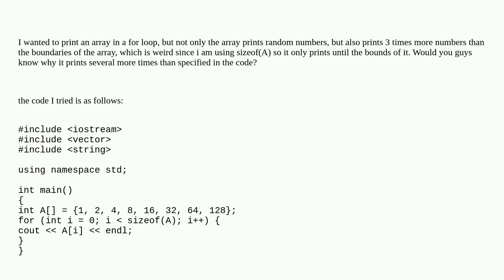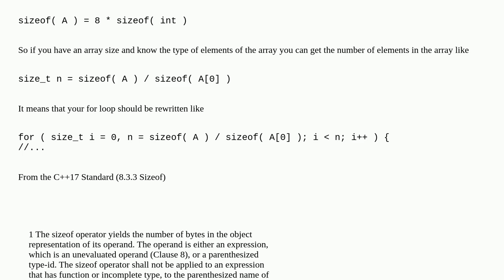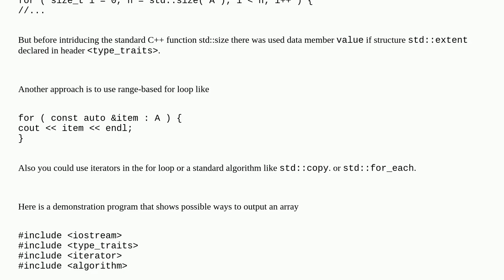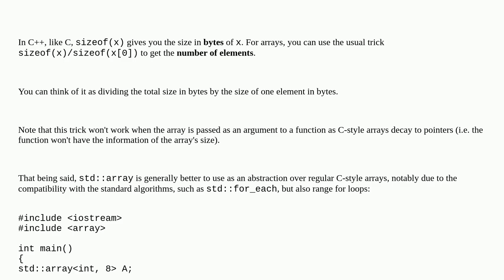Why does sizeof(array) return three times more than indexes in the array?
A special thanks goes out to the community

  arrays for-loop sizeof c++